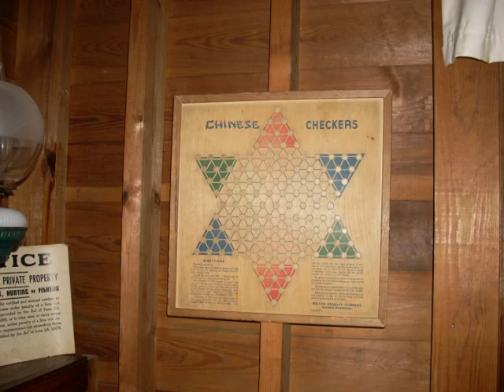Tobyhanna Memories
Pictures from Lake Tobyhanna.